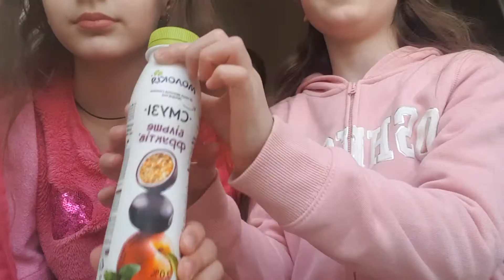друга частина 24 часа в розовом цвете ми готуємо собі рожеву їжу